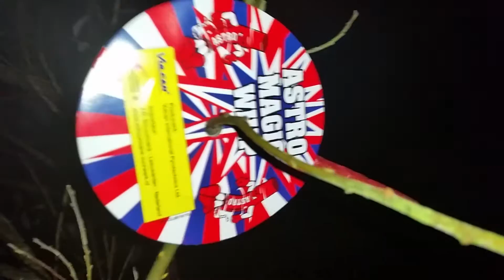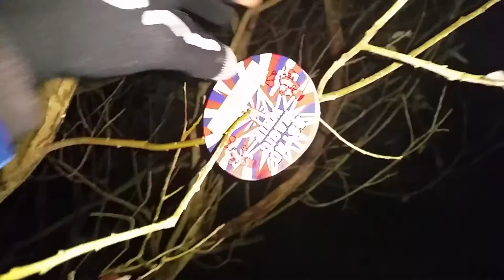Astro magic whip Vulcan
Categorie 1 leuk knetterlintje van 1 meter gekocht bij dutch-pyro.nl LET OP: IK STEL ME NIET AANSPRAKELIJK VOOR DE MENSEN DIE DIT NADOEN, DOE JE DIT WEL IS HET JE EIGEN VERANTWOORDELIJKHEID

IK BESCHIK OVER DE JUISTE PAIEREN.